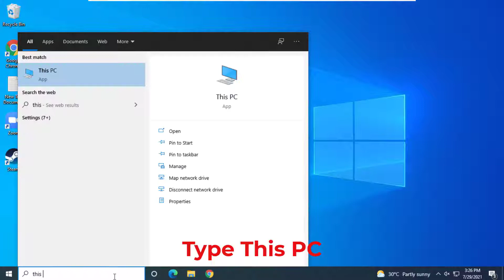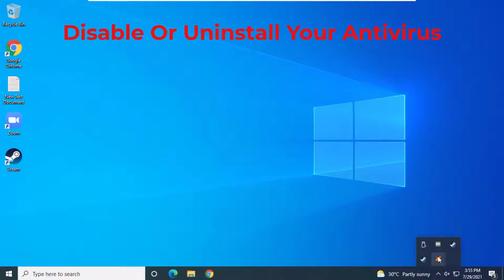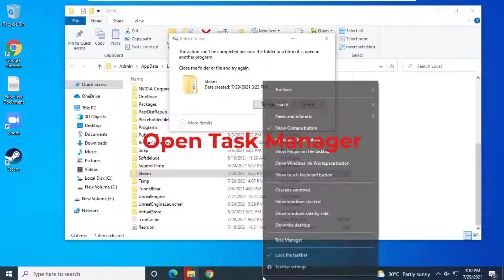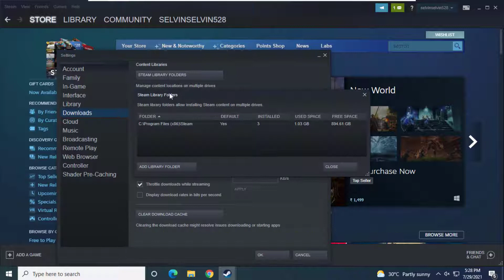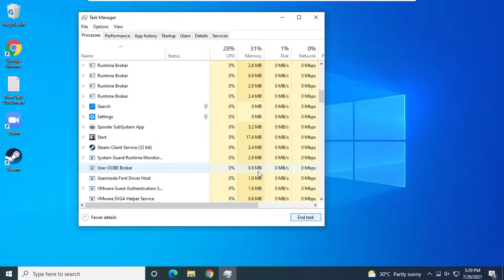Fix An Error Occurred While Updating Steam Game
This Tutorial Helps To Fix An Error Occurred While Updating Steam Game

Method 1:

1.Open Task Manager
2.End Task Steam

Method 2:

1.Type This PC In Windows Search
2.Open Local Disk (C:)
3.Open Program Files (x86)
4.Open Steam Folder
5.Open Steamapps Folder
6.Open Common
7.Open The Game Folder
8.Right Click On The Game .exe File And Then Click Properties
9.Click Compatibility Tab
10.Tick Tick Run This Program As An Administrator And Then Click Apply

Method 3:

1.Disable Or Uninstall Your Antivirus

Method 4:

1.Open Control Panel
2.Click Category And Then Click Large Icons
3.Click Windows Defender Firewall
4.Click Turn Windows Defender Firewall On Or Off
5.Turn Off

Method 5:

1.Press Windows Logo Key + R
2.Type %localappdata%
3.Delete Steam Folder
4.After That Open File Explorer
5.Open Local Disk (C:)
6.Open Program Files (x86)
7.Open Steam Folder
8.Delete appcache Folder

Method 6:

1.Open Steam
2.Click Steam And Then Click Settings
3.Click Downloads
4.Change The Region
5.Then Click Ok
6.Then Click Restart Steam

Method 7:

1.Open Steam
2.Click Steam And Then Click Settings
3.Click Downloads
4.Click Clear Download Cache
5.Click Ok

Method 8:

1.Open Steam
2.Click Steam And Then Click Settings
3.Click Downloads
4.Click Steam Library Folders
5.Right Click On The Library Folder And Then Click Repair Library Folder
6.Close All The Tabs
7.After That Open Task Manager
8.End Task Steam
9.Then Relaunch Steam